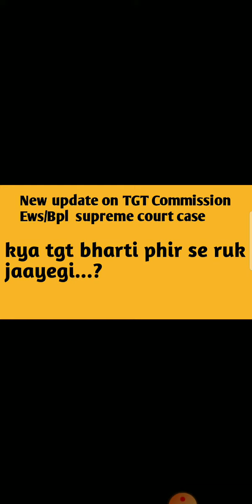Hp tgt commission New update.....